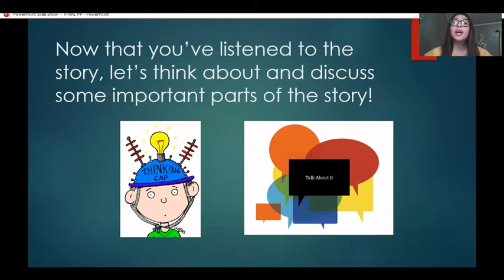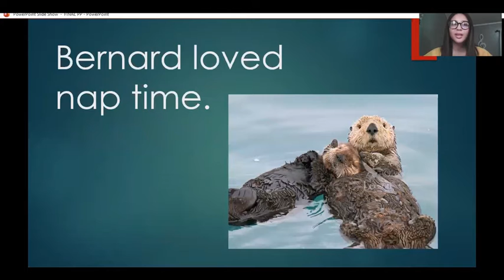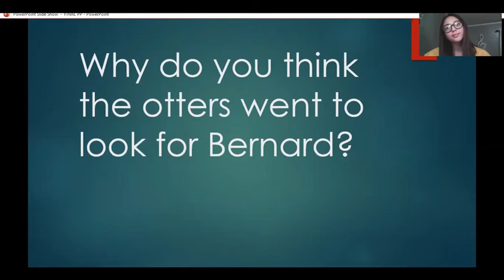Stop Snoring Bernard (Reading Comprehension Questions, Developing Early Literacy Skills)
Once you have read or listened to "Stop Snoring Bernard," watch Ms. Castillo to better understand the story.